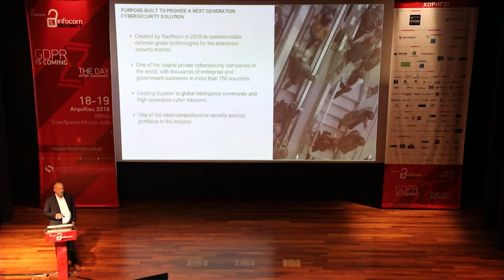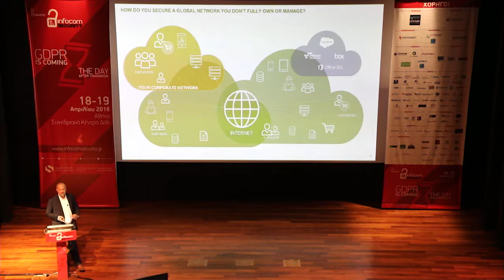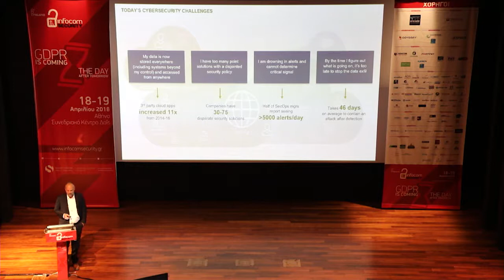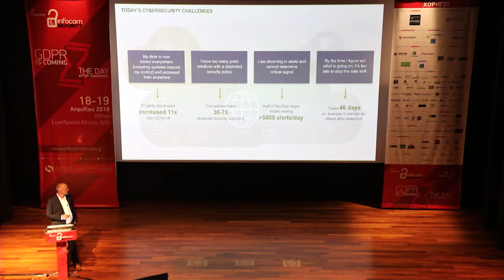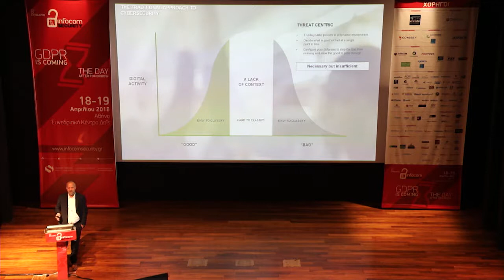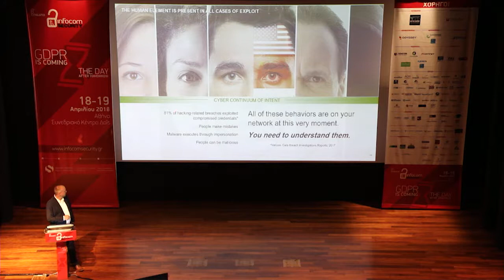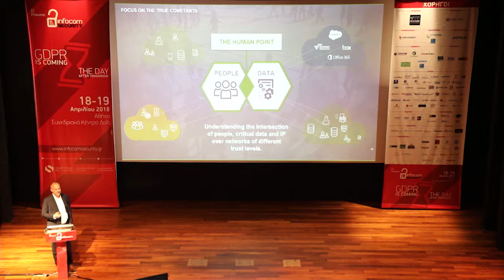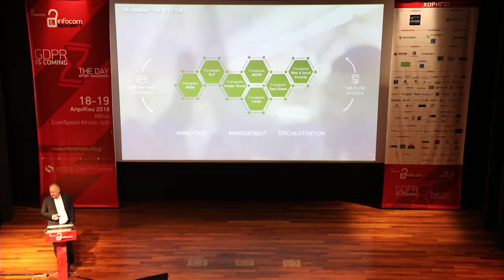Nick Nicolescu – Territory Account Manager, Forcepoint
Rethink Cybersecurity – Risk Adaptive Security